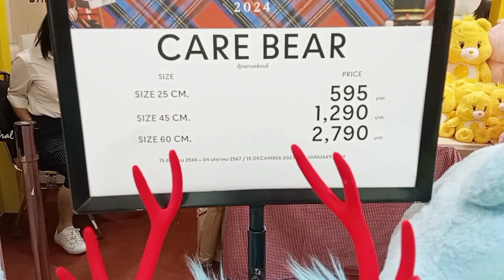VLOG 165 - Different attractive colors of Teddy Bear (Bangkok Thailand)